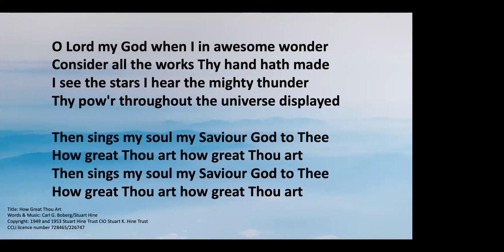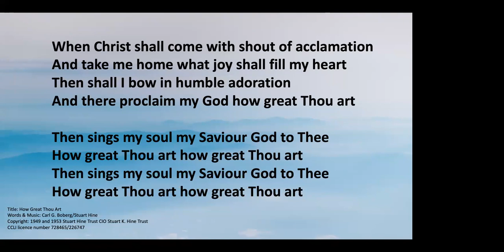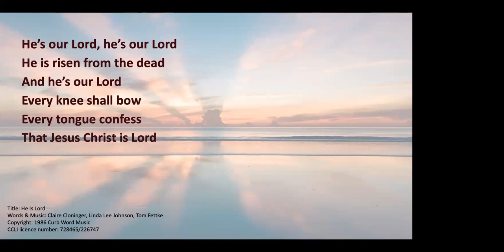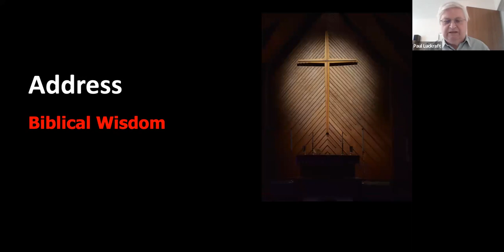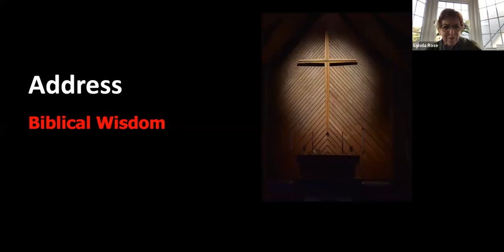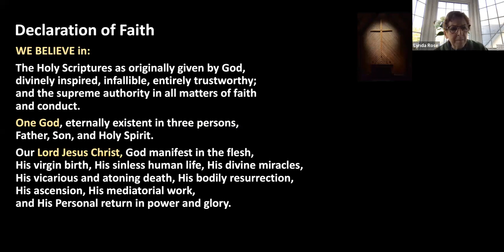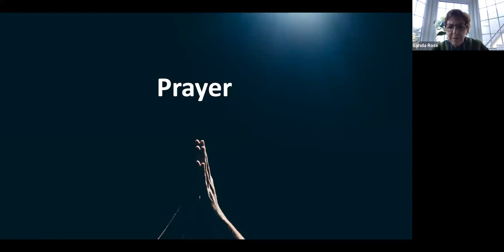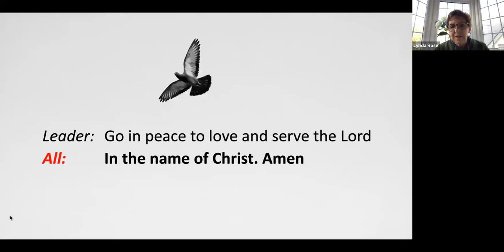19th November 2023 - Followers of the Way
Title: Biblical Wisdom

0:04:55 Interview with Paul
0:10:39 Worship
0:25:55 Confession
0:27:46 Bible Reading
0:31:25 Teaching
0:58:53 Declaration of Faith
1:00:52 Prayer
1:14:16 Closing Worship and Benediction